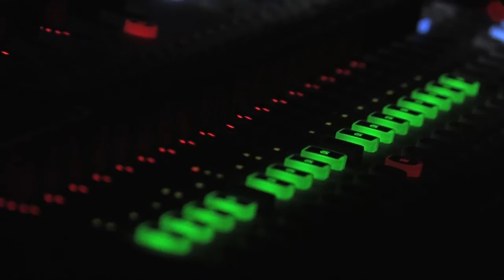Aimarai en concert a Valldoreix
LA formació Rumbera Aimarai presenta el seu primer disc al públic de Valldoreix.